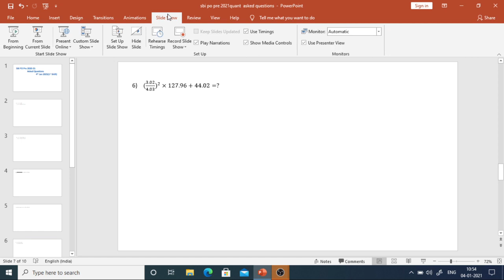Memory Based Questions Asked In SBI PO Pre 2020 (Shift-01)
Click the below link to buy the test series :
PM Pro 12 Month Plan